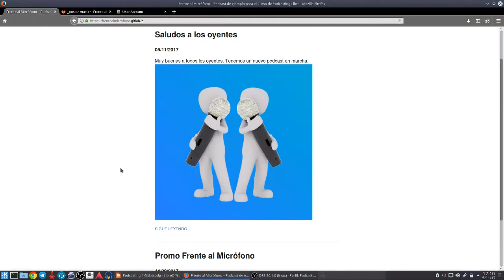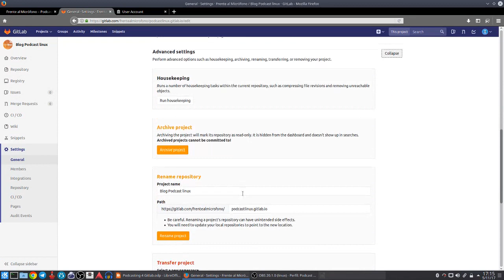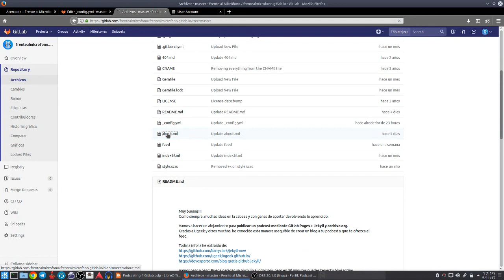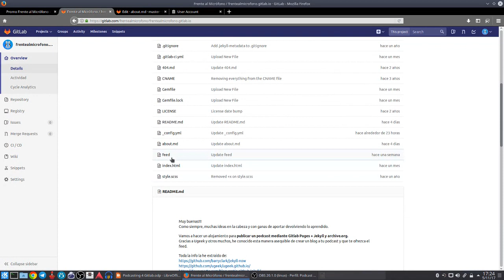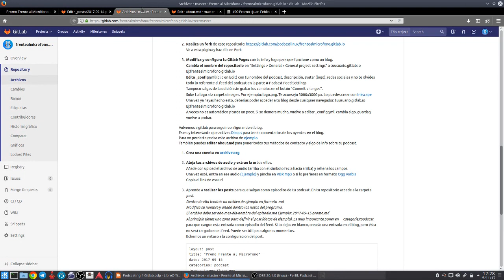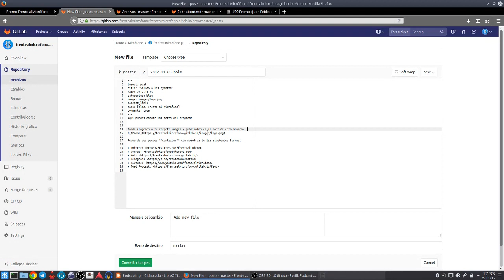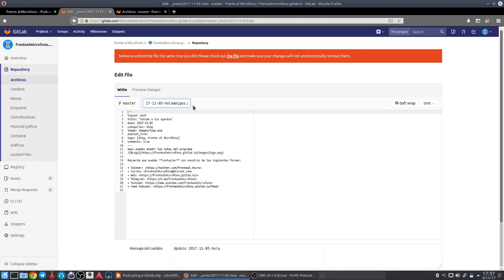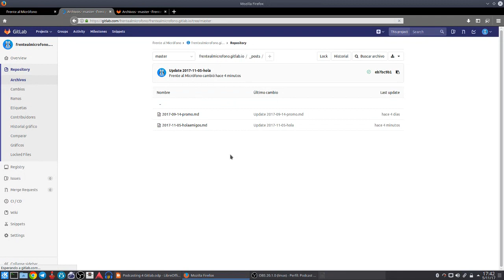Curso Podcasting 4: Crea tu blog y el feed con Gitlab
Última entrega del curso Podcasting Libre, aunque habrá algún capítulo extra para especificar algunos puntos.

Tema 4. Crea tu blog y el feed con Gitlab:
Crea una cuenta Gitlab para tu podcast
Realiza un fork del repositorio ejemplo
Modifica y configura tu Gitlab Pages
Realiza los posts como episodios para el feed
Revisa  el feed

Recuerda que puedes contactar conmigo de la siguiente manera:

Somos más de 550 los que estamos en el canal de Telegram donde podrás enterarte al momento qué estoy haciendo y qué planifico para los siguientes programas.

Me encantan los comentarios que me dejan tanto en AVPodcast como en Ivoox. Te invito a que compartas tus experiencias y opiniones allí. Respondo a todas ellas.